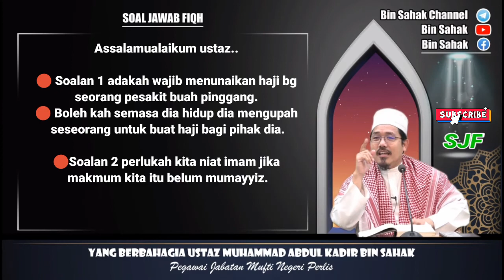Upah Haji & Hukum Niat Imam Jika Makmum Belum Mumayyiz